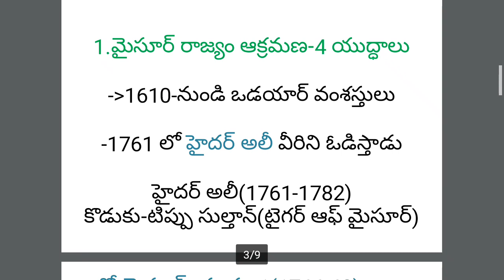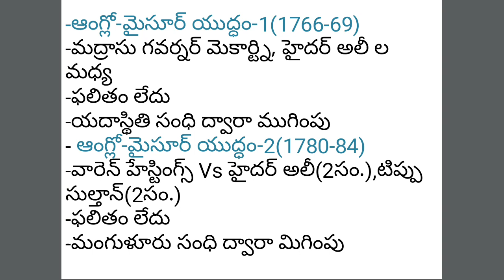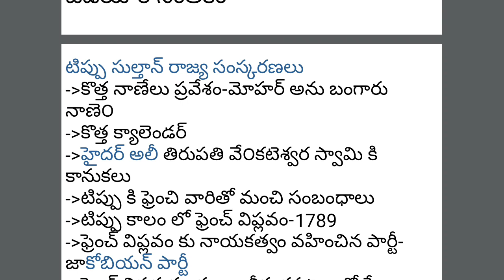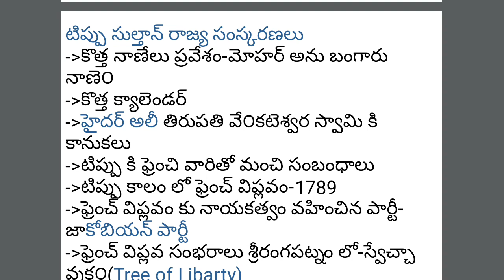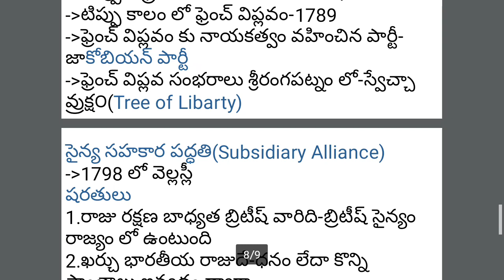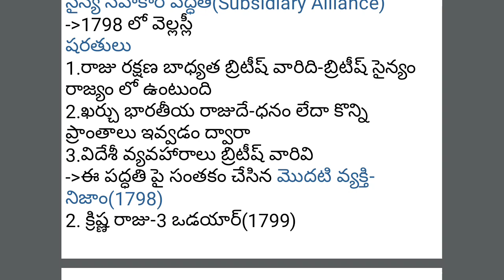భారతదేశ౦-బ్రిటీష్ ఆక్రమణ-LESSON-3-అన్ని పోటీ పరీక్షలకు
Social- economic and political history of modern India with emphasis on Andhra Pradesh.